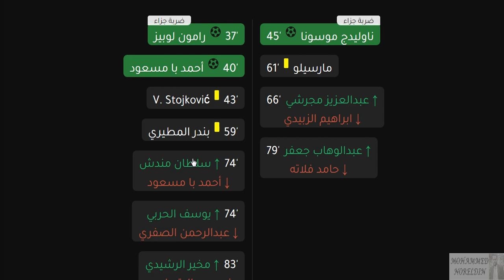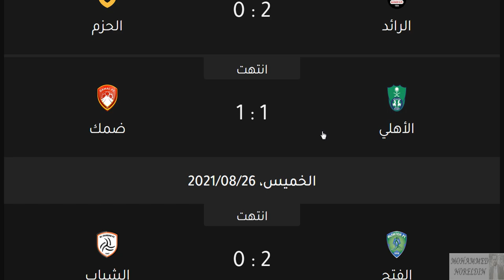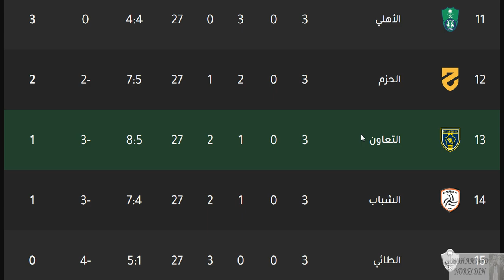ترتيب الدوري السعودي وترتيب الهدافين الجولة 3 الجمعة 27-8-2021 - فوز النصر بالثلاثة وتعادل الهلال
جدول ترتيب الدوري السعودي للمحترفين بعد نهاية الجولة 3 موسم 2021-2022 ونتائج المباريات + الجولة 4

دوري كأس الأمير محمد بن سلمان 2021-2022

الدوري السعودي
دوري كأس الأمير محمد بن سلمان
الهلال
النصر
الوحدة
الأهلي السعودي
أهلي جدة
الفيصلي
التعاون
الرائد
الشباب
أبها
الإتفاق
الفيحاء
الإتحاد
الاتحاد
الفتح
ضمك
القادسية
العين
الفيحاء
الحزم
الطائي
جدول ترتيب الدوري السعودي للمحترفين بعد نهاية الجولة 25 الخامسة والعشرون ونتائج مباريات الجولة | MBS
دوري كأس الامير محمد بن سلمان للمحترفين موسم 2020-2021
جدول ترتيب الدوري السعودي للمحترفين بعد مباريات اليوم الجمعة 9-4-2021 في الجولة 25